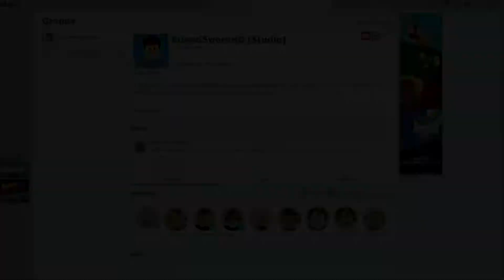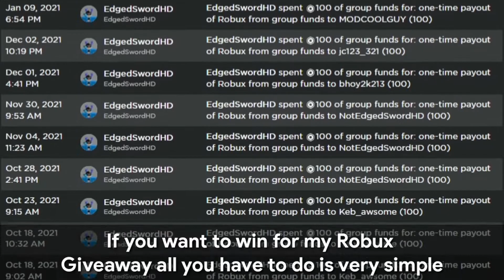SECRET OP codes in Roblox SABER SIMULATOR Chaos Update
ALL NEW SECRET OP CODES! In Roblox SABER SIMULATOR *CHAOS UPDATE* Codes 2022